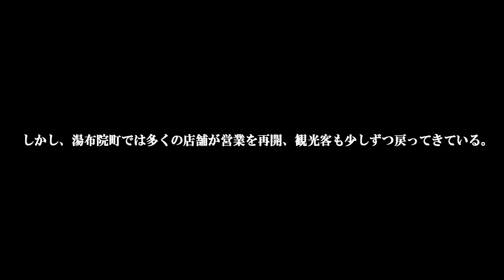復興へ向け 湯布院で働く人の“声”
今回の熊本・大分地震により大分県の中でも特に甚大な被害が出た由布市。日々頑張って復興を目指している人たちの【今】にスポットを当て、みんなの“声”を聞いてみた。

大分が日本に誇る観光地、湯布院。
湯布院で働く人たちが今伝えたい生の声を動画にまとめました。
この声が広がれば広がるほど被災地の支援になると信じております。
大分は今回の震災の影響で観光客のキャンセルが相次ぎ、被害があった由布、別府を始め多くの温泉地はどこも危機的状況です。
被害はありましたが、皆さんの支援を頂きGWまでに間に合わせるべく、ほとんどの店舗が営業を再開しております。

地震なんかに負けんでぇ！きちょくれ大分！！